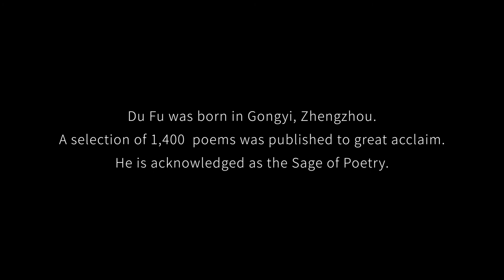Lifestory About Great Chinese Poet Du Fu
Born in Gongyi, Zhengzhou, Du Fu is a great poet and politician of Tang dynasty.
We have a short English-version video depicting the life story and ideal about the great poet.